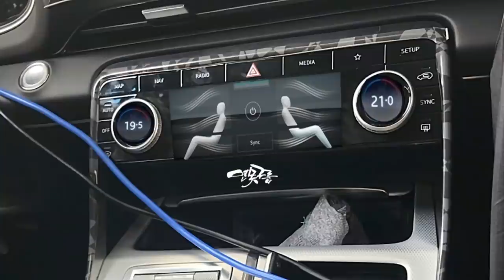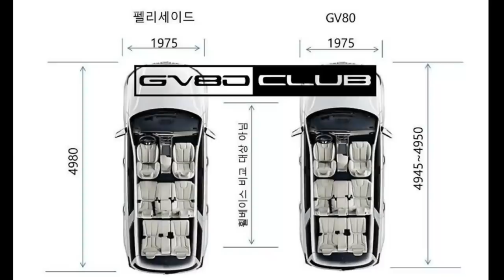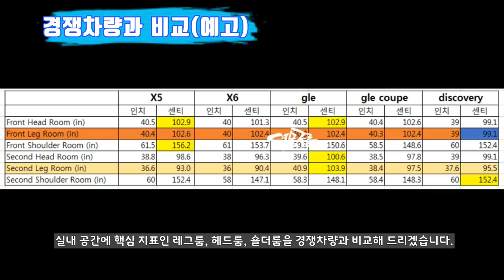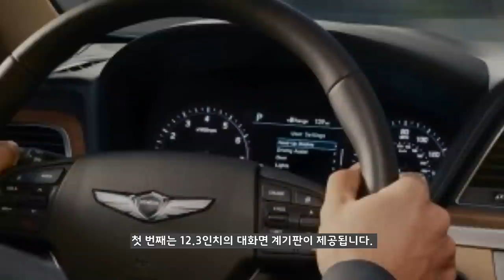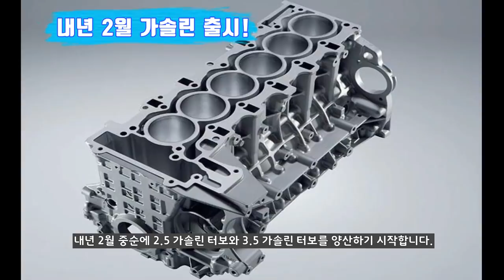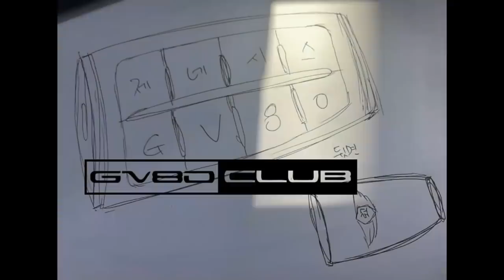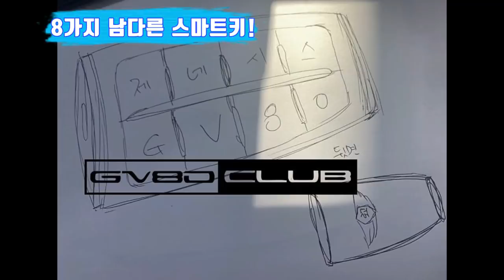19부! 제네시스 GV80! 최초 확정된 정보! Genesis GV80 SUV!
지난 2년 동안 총 18부의 영상으로 제네시스 최초의 SUV인 GV80의 소식을 알려드렸습니다. 이번 19부 영상에서는 최초로 확정된 내용을 알려드리겠습니다.

이제 GV80 출시가 얼마 남지 않았는데, 대한민국 최초의 럭셔리급 SUV인 GV80이 기대가 됩니다!